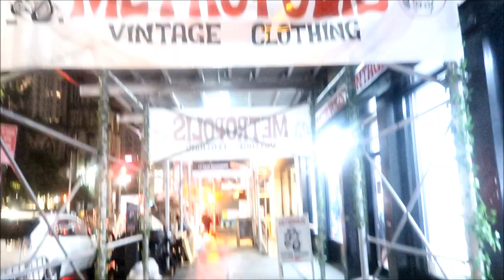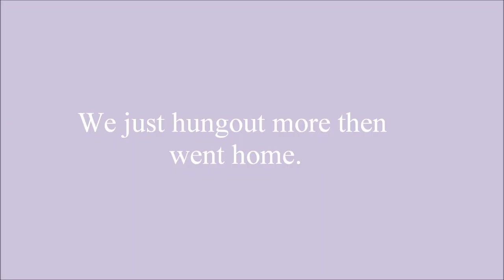Fashion haul + hanging out in the city! | Vlog #31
hey guys! Welcome back to another vlog. I shared with you guys stuff I got from queen center mall plus hung out in 14 st union square with my friend Leslie. Hope you enjoyed this vlog if you did don't forget to give it a thumbs up, comment and share and if you want to see more of me then please subscribe xo!

FOLLOW ME AROUND: shopping + RUDE EMPLOYEES! // Vlog #30

XOXOX!!!